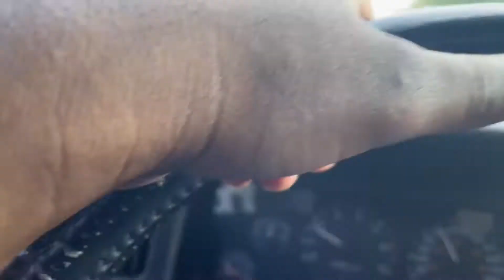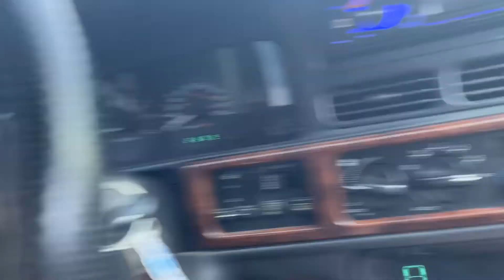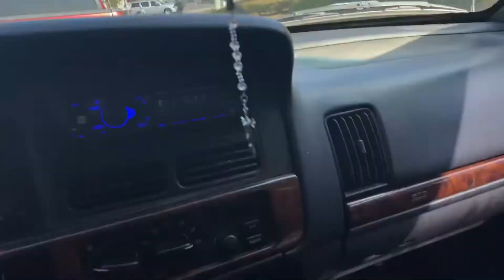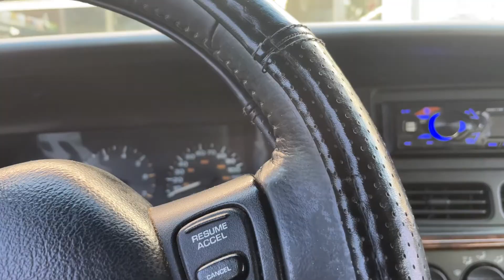LBPD WAS ON A POWER TRIP IN BIXBY KNOLLS